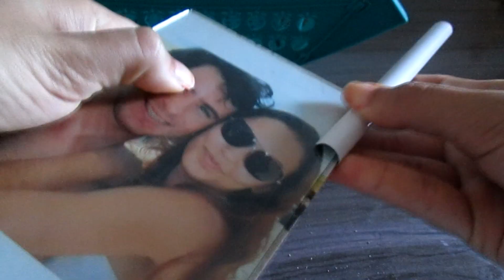DIY doçuras de Amor | Dia dos Namorados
Faça você mesma  uma cesta com muitos doces, cartões e tudo que seu amor mais gosta de comer. para surpreender quem você ama neste dia dos namorados.